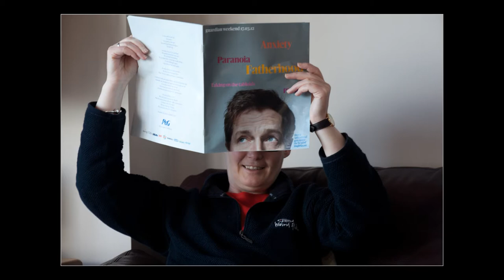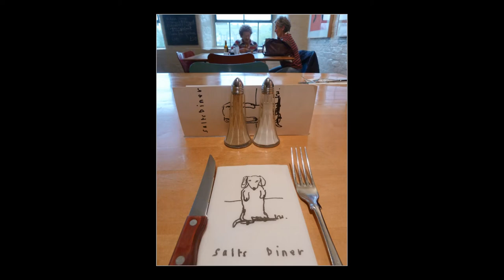2012 in a nutshell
My annual photo slideshow for 2012.

You can see more of my photos on Flickr and Instagram